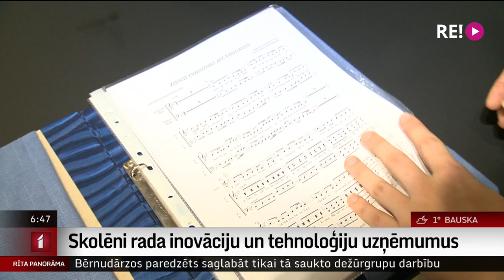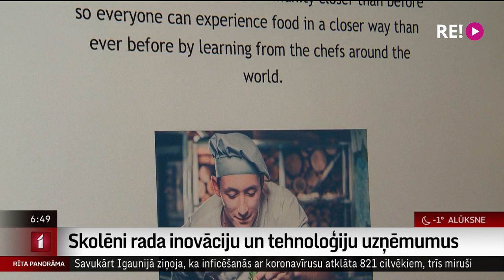Skolēni rada inovāciju un tehnoloģiju uzņēmumus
Lidojoši telefona lādētāji, Braila raksta tāfeles ar skaņu alfabēta apguvei, karotes, kas drebošām rokām neļauj izšļakstīt zupu. Tās ir tikai dažas no lietām ko pēdējā gada laikā izveidojuši Latvijas skolēni, darbojoties mācību uzņēmumos. Izglītības organizācija “Junior Achievement Latvia” izveidojusi jaunu inovāciju izglītības platformu, kas ļauj apgūt padziļinātas zināšanas biznesa mentoru un starptautiski atzītu ekspertu vadībā. Plašāk par to pastāstīs Uldis Birziņš.